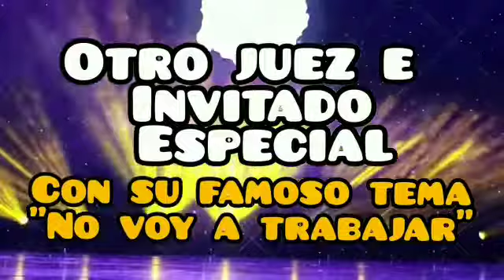Ahí estaremos .. alla nos vemos .. heeaaa